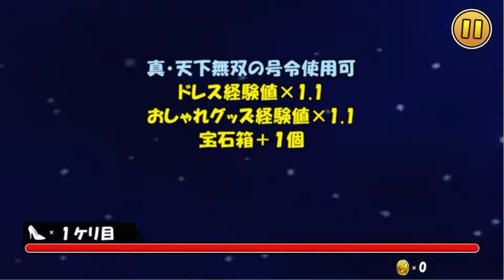今日のケリ姫：春にぴったりの姫ドレスです。(2020/4/4）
【次回】⇒